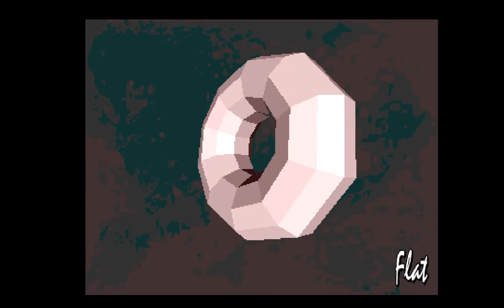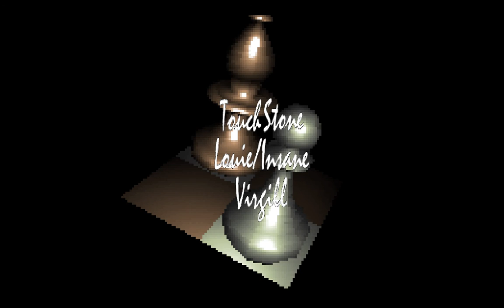Crazy Sexy Cool V1 0 Essence - AMIGA Demo (OBS Studio 64-Bit 8000kbps 50hz Recording Mode Test)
A really High Quality recording to test OBS Studio 64-Bit out on my new computer.

Whilst it is called sexy it's actually safe for everyone to watch.

8000kbps RGB Picture

The emulator is also 64-Bit and is the Windows version of FS-UAE which you can do the normal WinUAE stuff too but it has gaming related configs on it for if you wanna get straight into a game so it's the best one for gaming as it's a fork of WINUAE anyway.